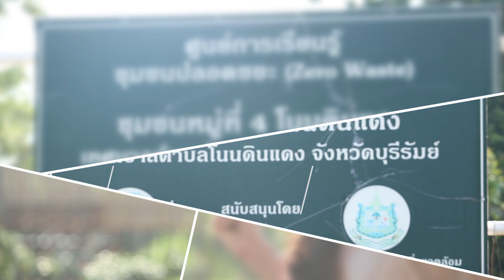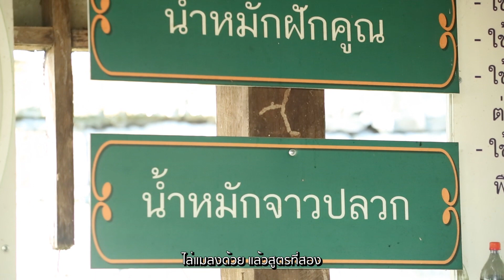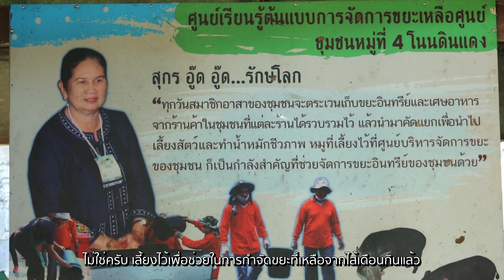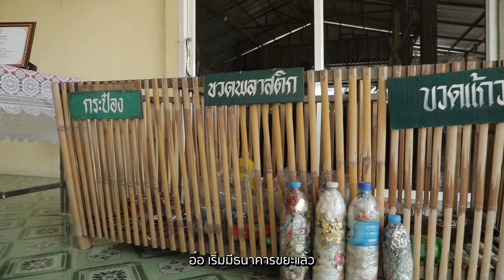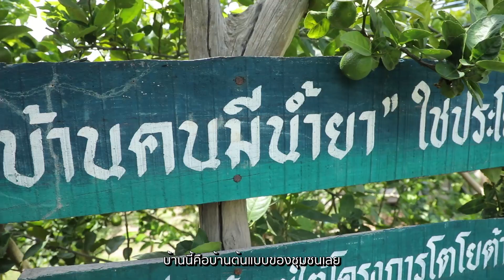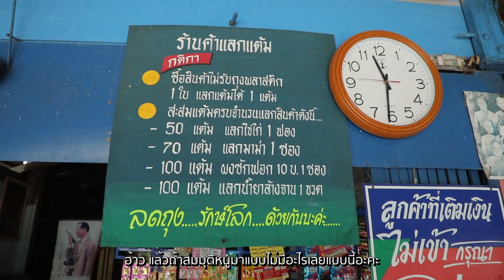การจัดการขยะ Zero Waste EP10 ชุมชนบ้านโนนดินแดง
บ้านของเราน่าอยู่
เชิดชูหลักเกณฑ์ 3 R
น่ารักหนักหนา
สะอาดงามตา พัฒนาร่วมกัน

แนวคิดต้นแบบของการจัดการขยะ
ระดับประเทศ
ที่ทุกคนก็สามารถ ลงมือทำได้
ชุมชนบ้านโนนดินแดง จ.บุรีรัมย์